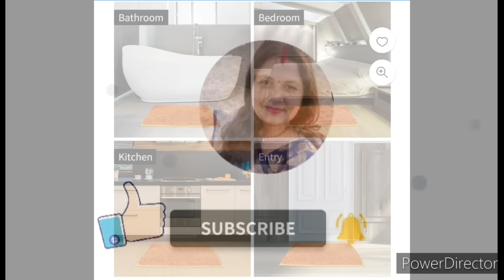फटे पुराने कपड़े/साड़ी/कंबल से बनाए कालीन जैसा मुलायम गुदगुदा कालीन डोरमेट पायदान गलीचा कुछ भी बनाओ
Hello Friends! 👋